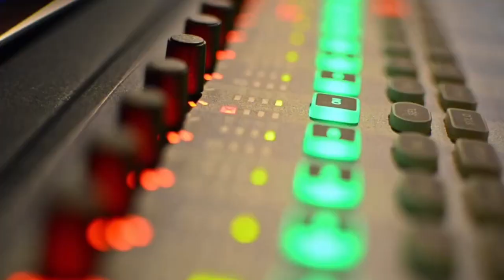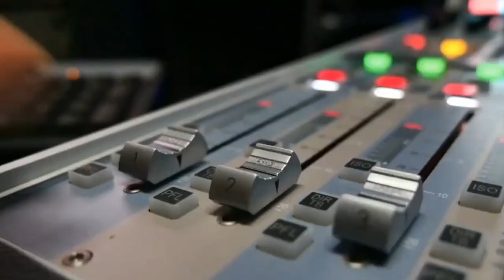Labor de la Cruz Roja en los últimos meses